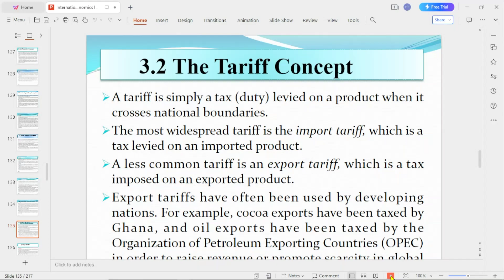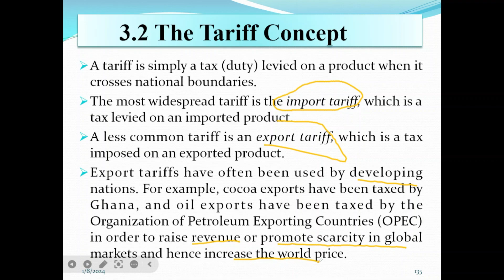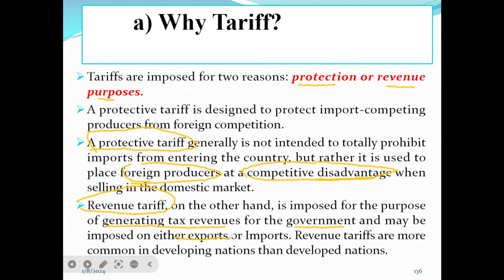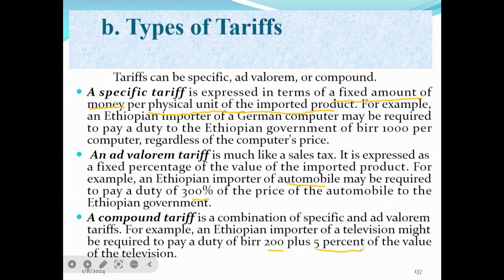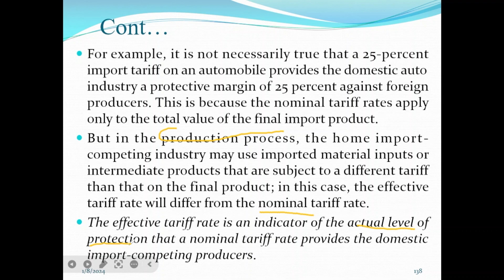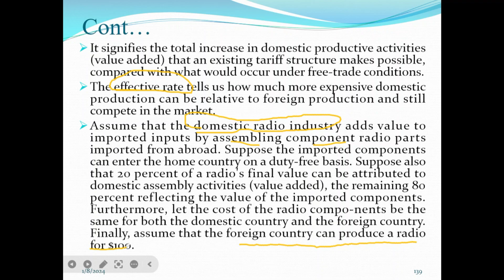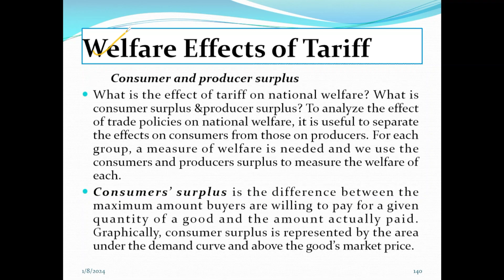Tarrif Concepts in international Trade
✅INTERNATIONAL ECONOMICS  በአማርኛ
1. Introduction:
✔The video begins with an overview of international economics, defining what it is and why it is important in today's globalized world.
✔The narrator introduces key concepts such as trade, exchange rates, and globalization.
2. Theories of International Trade:
✔The video delves into the theories of international trade, including comparative advantage, absolute advantage, and the Heckscher-Ohlin model.
✔Each theory is explained in detail, with examples to help viewers understand the concepts better.
3. Trade Policies:
✔The video explores different trade policies such as tariffs, quotas, and subsidies.
✔It explains how these policies can impact international trade and the economy of a country.
4. Exchange Rates:
✔The concept of exchange rates is discussed in detail, including how they are determined and their impact on international trade.
✔The video also covers topics such as purchasing power parity and currency appreciation/depreciation.
5. Globalization and International Organizations:
✔The role of globalization in international economics is explained, highlighting how it has shaped the world economy.
✔International organizations such as the World Trade Organization (WTO) and the International Monetary Fund (IMF) are introduced, with their functions and importance discussed.
6. Case Studies:
✔The video includes real-world case studies to illustrate how international economics concepts play out in practice.
✔Examples could include trade wars, currency crises, and the impact of globalization on developing countries.
7. Conclusion:
✔The video wraps up by summarizing the key takeaways from the international economics course.
✔Viewers are encouraged to further explore the subject and understand its relevance in today's interconnected world.
✔This detailed explanation provides a concise overview of what viewers can expect from an international economics course video.